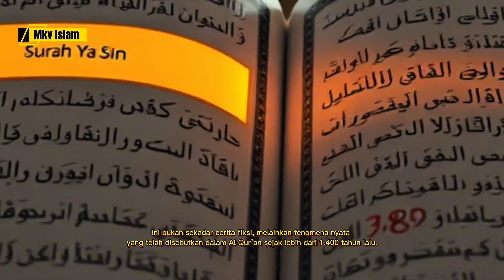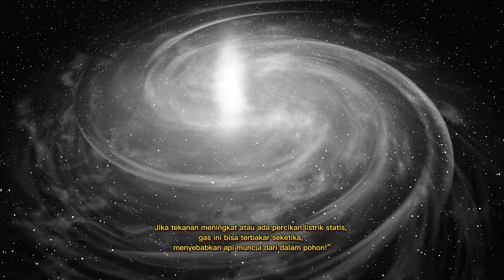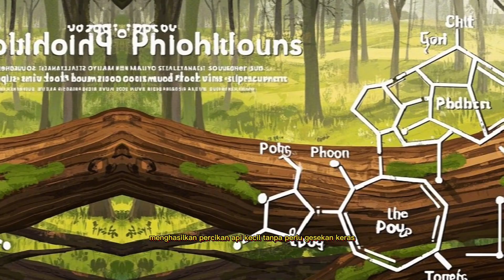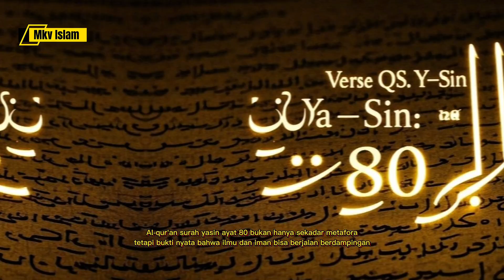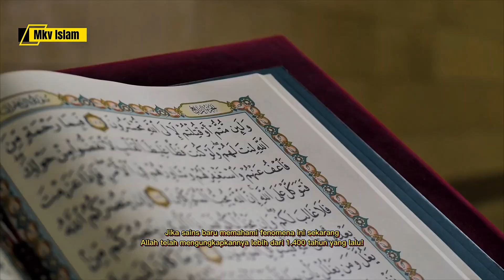Misteri Pohon yang Menghasilkan Api! Mukjizat Al-Qur’an atau Fenomena Sains?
🔥 Benarkah ada pohon yang bisa mengeluarkan api sendiri? Fenomena aneh ini disebut dalam Al-Qur'an dan juga dijelaskan oleh ilmu pengetahuan modern!

Di video ini, kita akan mengungkap misteri pohon yang bisa terbakar tanpa tersentuh api, membahas ayat-ayat dalam Islam yang menyebutkan fenomena ini, serta menjelaskan bagaimana sains melihat proses pembakaran spontan yang bisa terjadi di alam!

🌿 Apakah ini mukjizat atau hanya fenomena ilmiah biasa? Simak penjelasan lengkapnya di video ini!

🔔 Aktifkan lonceng notifikasi supaya selalu update dengan video terbaru!

📢 Bagikan ke teman-temanmu agar lebih banyak yang tahu tentang misteri ini!